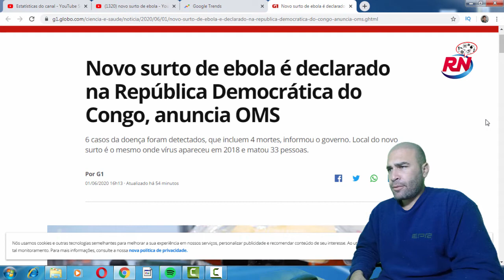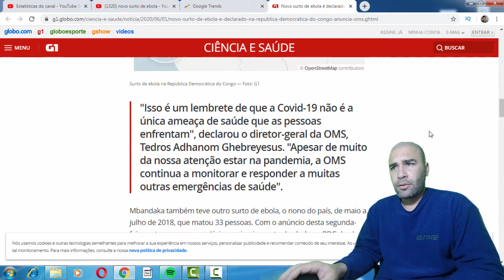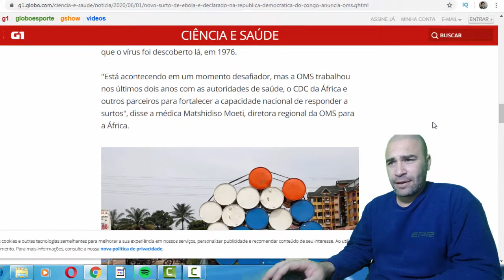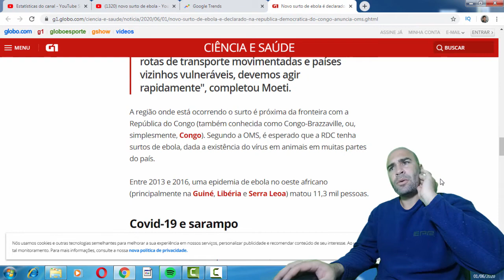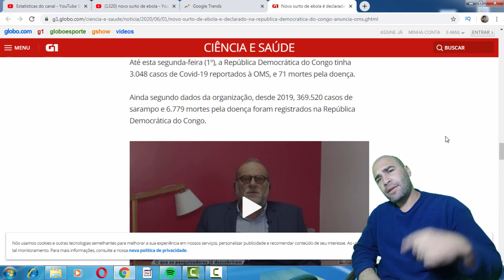Novo Surto de Ebola no Congo 2020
Infelizmente em meio a tudo que ainda tem acontecido, temos mais uma noticia nada agradável
temos um novo surto de Ebola no Congo em Pleno 1 de Junho de 2020